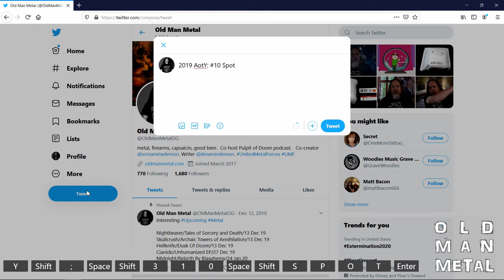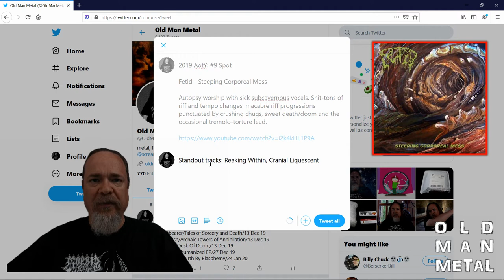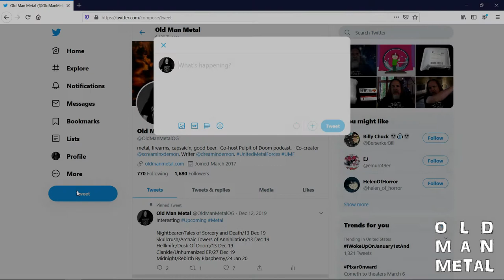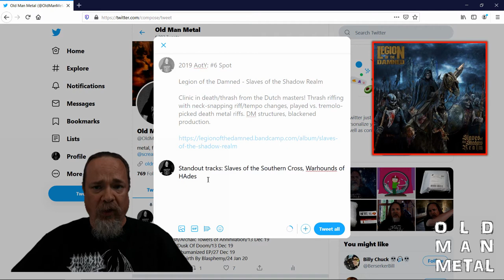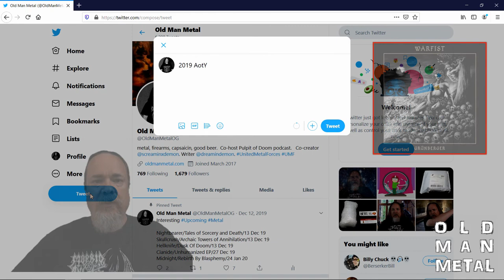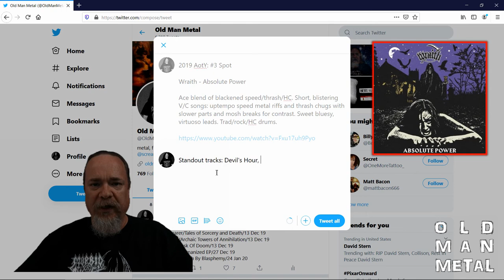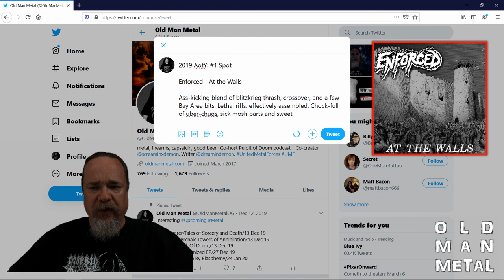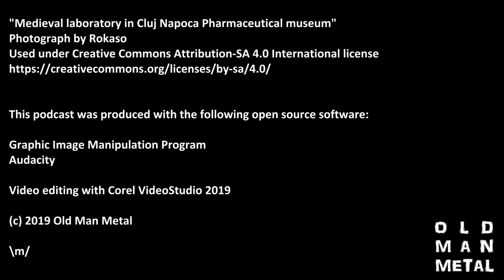Top Ten Metal Albums of the Year for 2019, Countdown Style in the New Studio! (OMMM Ep6)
New year, new studio! Old Man Metal charts the Top Ten Metal Albums of the Year for 2019 in a New Year's Day Twitter countdown on the sixth episode of his solo podcast. Great new crossover, thrash, death metal, black/speed, black/thrash and death/thrash from Enforced, Wraith, Usurper, Legion of the Damned and more... including his riches-to-rags search for a new studio courtesy of recently-added green screen and chromakey capability.

After listening to literally hundreds of great new metal albums in #2019, these are the best of the best.

Video start 0:00
Episode intro 1:07
New studio! 1:58
Search for a Background 3:10
Album of the Year Intro 5:02
#10 Deathswarm - Shadowlands of Darkness 5:52
#9 Fetid - Steeping Corporeal Mess 7:05
#8 Okkultist - Reinventing Evil 8:11
#7 Usurper - Lords of the Permafrost 9:13
#6 Legion of the Damned - Slaves of the Shadow Realm 10:40
#5 Possessor - Gravelands 11:56
#4 Warfist - Grünberger 13:11
#3 Wraith - Absolute Power 14:22
#2 Endseeker - The Harvest 15:33
#1 Enforced - At the Walls 16:44
Episode outro 17:56

"Medieval labaratory in Cluj Napoca Pharmaceutical museum"
Photograph by Rokaso

This podcast was produced with the following open source software:

Audacity

\m/